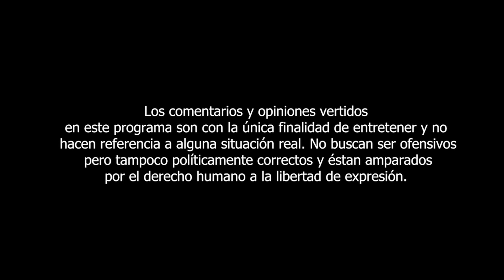PAJARITO MUERTO AFUERA DE LA OFICINA DEL TÍO ROBER PATROCÍNANOS